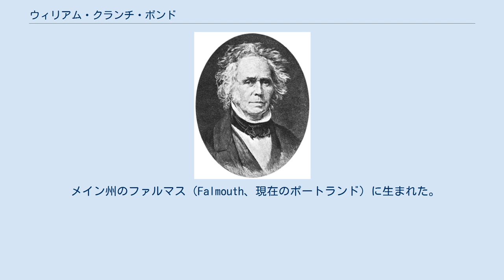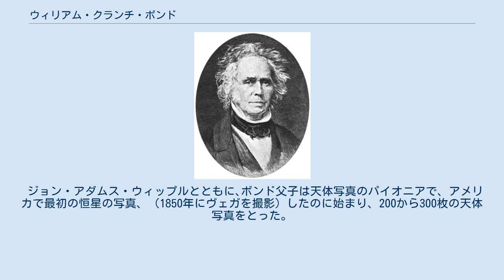ウィリアム・クランチ・ボンド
William Cranch Bond ウィリアム・クランチ・ボンド（William Cranch Bond 、1789年9月9日 - 1859年1月29日）はアメリカ合衆国の19世紀初めの天文学者である。
ハーバード大学天文台の初代の台長を務めた。
 メイン州のファルマス（Falmouth、現在のポートランド）に生まれた。
父親は時計製造を初め、ボンドも15歳で初めて時計を造り、父親の後をついで、一流の時計製造者になった。
17歳の時に1806年の日食を見て、熱心なアマチュア天文家となり、自宅に観測所を創った。
1815年ハーバード大学の要請でヨーロッパにわたりヨーロッパの天文台の情報を集めた。
1839年､自分の観測機器を大学に移し､無給の大学職員として天体観測をおこなうようになった。
1843年の大彗星の出現は人々の天文への関心を高め、ハーバード大学は天文台の建設に2万5千730ドルの資金を集めることができた。
ボンドは現在も使われている､建物と観測用の椅子を設計した。
大学は当時最大のサイズの15インチのドイツ製の望遠鏡を購入した。
望遠鏡は月の観測に用いられた1847年6月24日から使用が開始された。
 ボンドの発見・業績には次のようなものがある。
 1811年の大彗星を発見した。
 息子のジョージ・フィリップス・ボンドと、土星の衛星ヒペリオンを発見した。
イギリスのウィリアム・ラッセルも独立してこの衛星を発見した。
 1850年にハーバード大学の望遠鏡でボンド父子は土星の一番内側のクレープ・リング（チリメン環）を最初に観測した。
 ジョン・アダムス・ウィップルとともに､ボンド父子は天体写真のパイオニアで、アメリカで最初の恒星の写真、（1850年にヴェガを撮影）したのに始まり、200から300枚の天体写真をとった。
 小惑星 (767) ボンディア、月のウィリアム・ボンドクレーターなどに命名されている。